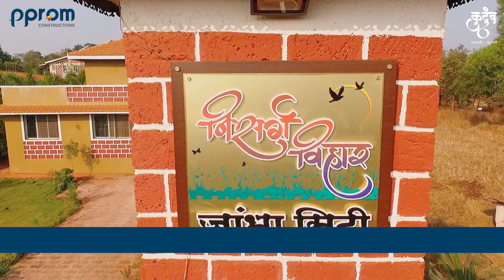Janak Jambha Nagari Testimonial - Chinmay Shevade